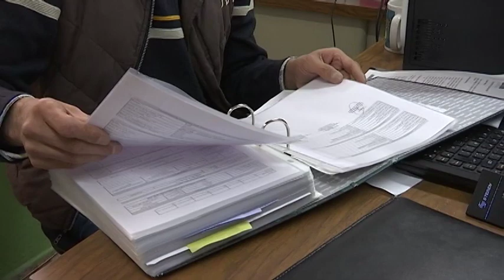Atestigua Gobernadora Lorena Cuéllar firma de convenio entre la STyC, JLCA y TCyA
A través de este acuerdo, se busca contribuir a la resolución de conflictos que se presentan en los centros laborales, mediante la realización de una jornada de conciliación que permita la suscripción de convenios, con la finalidad de evitar un litigio jurisdiccional laboral.